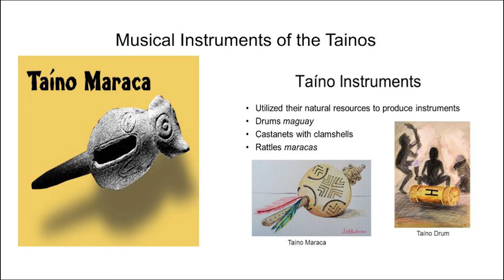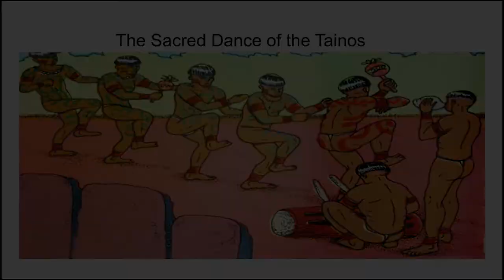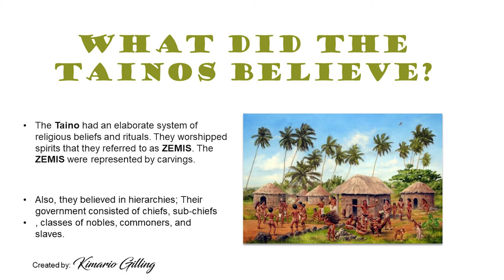The Tainos Project